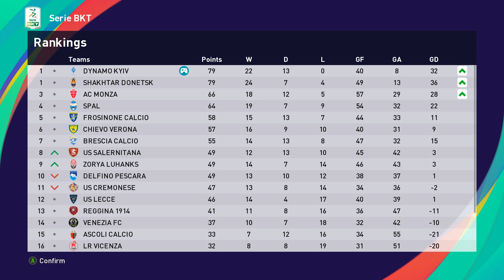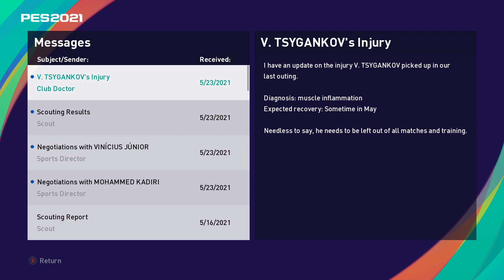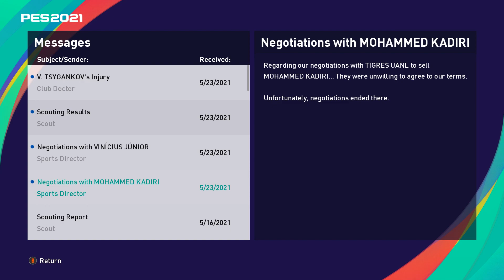PES 2021 | s01e36 – Динамо – Пескара. І один у полі страйкер. Італія 2.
Динамо Київ в італійській Серії Б.
Перший сезон.
Dynamo Kyiv in Italian Seria B.
First season.